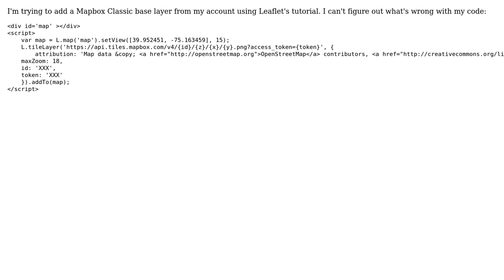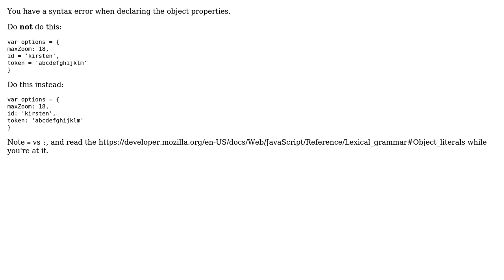GIS: Error with Leaflet Tutorial on adding Mapbox tile layer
With thanks & praise to God, and with thanks to the many people who have made this project possible! | Content (except music & images) licensed under CC BY-SA | Music | Images & others | With thanks to user wittich user kakess user IvanSanchez and the Stack Exchange Network Trademarks are property of their respective owners. You are responsible for your own actions.